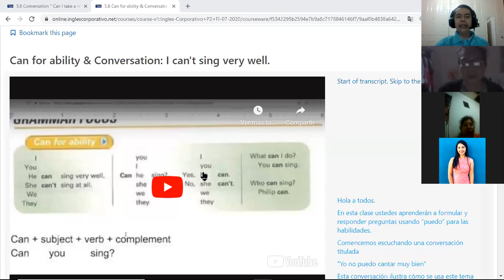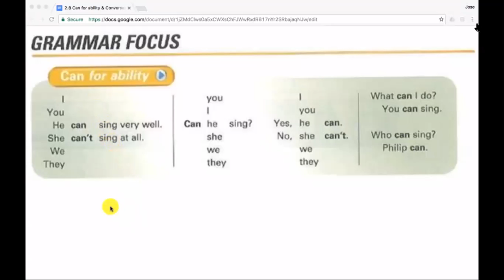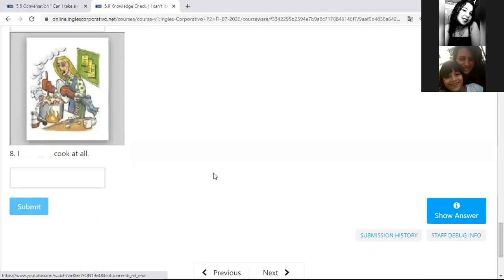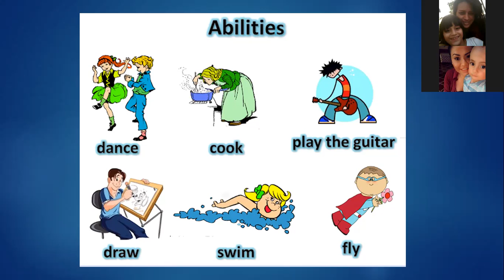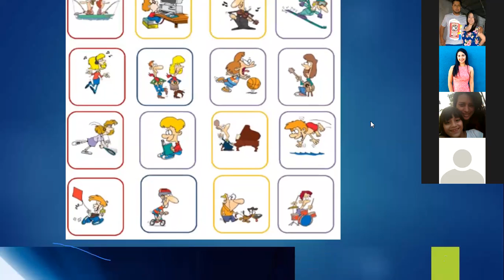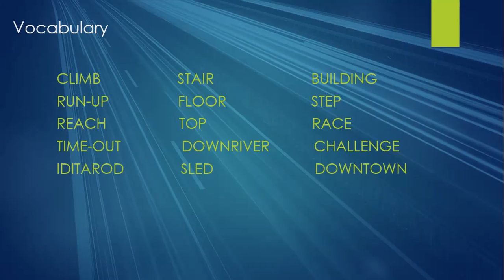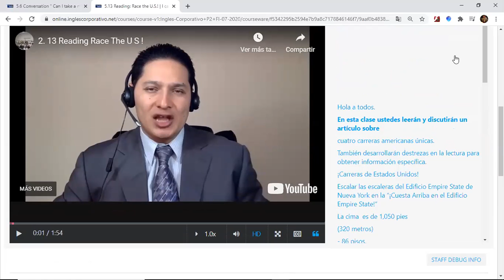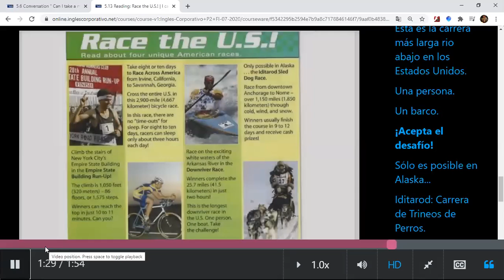5.11 Word power: Abilities & Talents